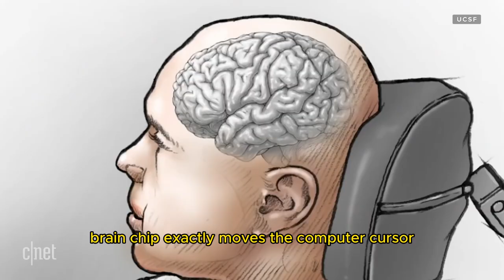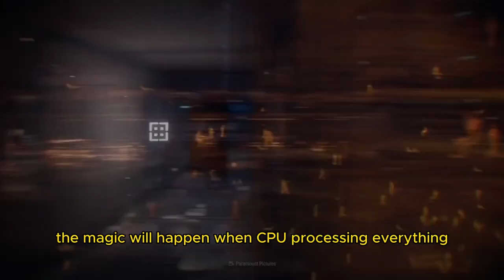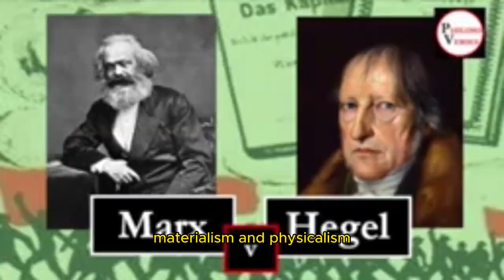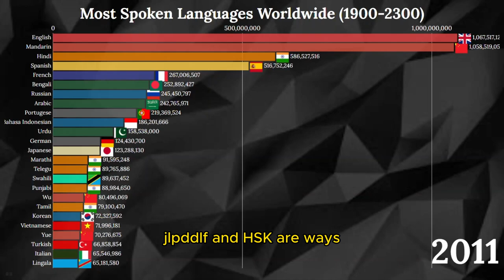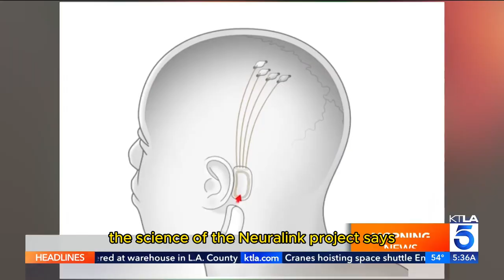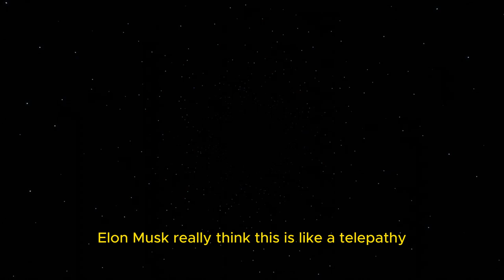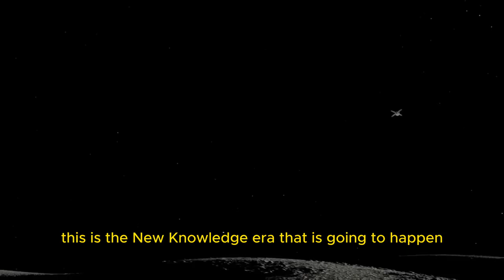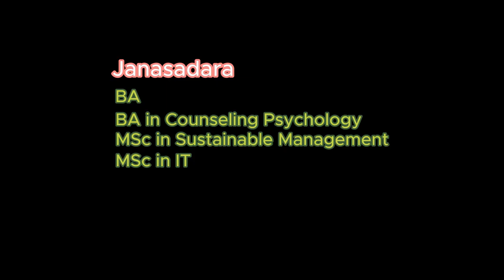Dangerous Neuralink and Human Civilization ニューラリンクと人類文明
Is Elon Musk's Neuralink project going to blast the world? let's see it

The brain chip exactly moves the computer cursor. The computer cursor is super important for giving commands in Syber.

About the current progress of brain chip, Elon Musk really thinks this is like telepathy, but it's not quite the same. Telepathy usually means communication between minds, directly through space, without any machines or waves.

The scientists of the Neuralink project say that The big issues with brain chips are bleeding, tissue damage, and infections, but the real worry is that people might become more like cyborgs with cyborg brains.

With using this brain chip,  Tests like TOEFL, IELTS, JLPT, DELF, and HSK are ways for different countries to show off their languages and see who's best. It is a competition.

Materialists argue that all phenomena, including thoughts, emotions, and consciousness itself, can ultimately be explained by the physical processes of the brain and nervous system. The brain chip shows that there are two separate things: the brain and the mind.

In the future, with projects like Neuralink, the way we do art and education might shift a lot. Instead of focusing on creative knowledge, it could become more about managing things in the cyber world. People might compete to be the fastest and most creative online.

Well known interesting thigs are; If hackers or big organizations like Illuminates get control over everyone's thoughts, it could mess with personal privacy a lot more than now.

If someone gets Neuralink working perfectly, it might lead to people feeling isolated from each other, not just because of this device but also virtual reality gadgets.

With Neuralink we are going to start up a new knowledge era in the universe. what was our knowledge history? Throughout history, human knowledge has evolved through different stages:

1. Ancient Times: This is when civilizations like Mesopotamia, Ancient Egypt, Greece, and China existed. People shared knowledge orally and through early writings.

2. Classical Era: In ancient Greece and Rome, there were big advancements in philosophy, math, and science. Thinkers like Govtham Loard Buddha,  Plato, Aristotle, and Archimedes made important discoveries.

3. Middle Ages: During this time, religion was very important, and knowledge focused on theology and philosophy. Scholars in the Islamic world also played a big role in preserving ancient texts.

4. Renaissance: This was a time of new interest in art, literature, and science. People were inspired by ancient Greek and Roman ideas.

5. Enlightenment: Thinkers like Isaac Newton and John Locke emphasized science and reason, leading to big changes in philosophy and politics.

6. Industrial Revolution: This period brought huge advancements in technology and how things were made, changing society a lot.

7. Modern Times: Today, we see rapid progress in science, technology, and global connections. Computers, the internet, space exploration, and biotechnology are all big parts of our world.

This is the new knowledge era that is going to happen. it is the Mind Conduction Mechanism. This era will impact everything  as an instans: cars, planes, and even space travel, to how we interact socially and how we learn in schools. in this era, the main key is Elon Musk.